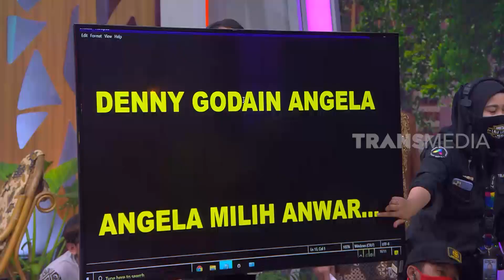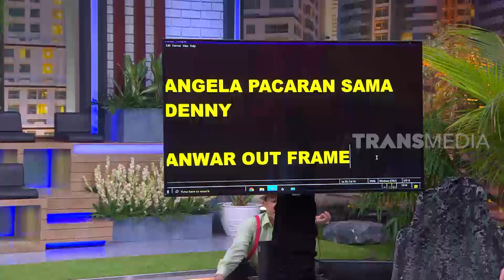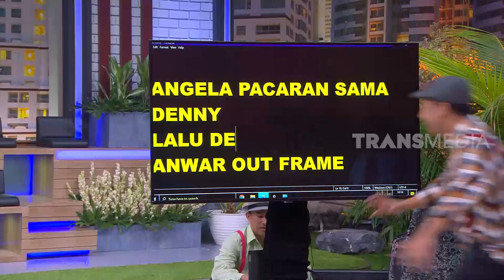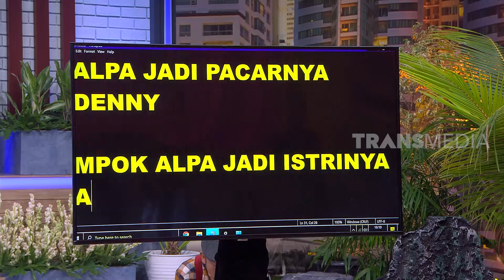Angela Lee Jadi Rebutan Denny dan Anwar | OPERA VAN JAVA (01/08/10) Part 1